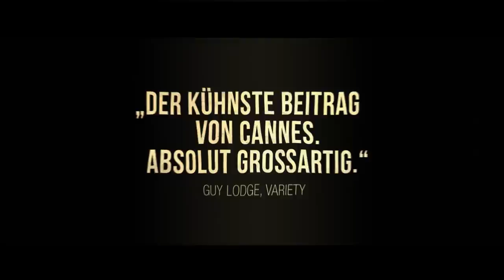Borgman - Trailer deutsch HD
Ab 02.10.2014 im Kino. Niederländischer Oscar Beitrag 2014. Gewinner "Bester Film" Sitges International Fantastic Film Festival.